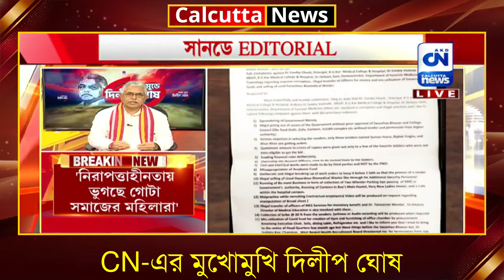মুখোমুখি দিলীপ ঘোষ | ক্যালকাটা নিউজ ডিজিটাল